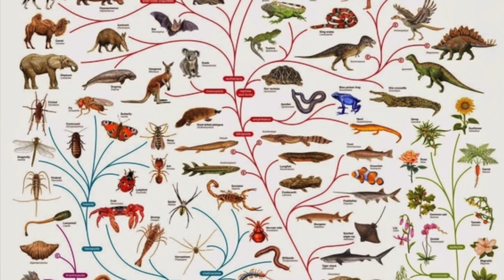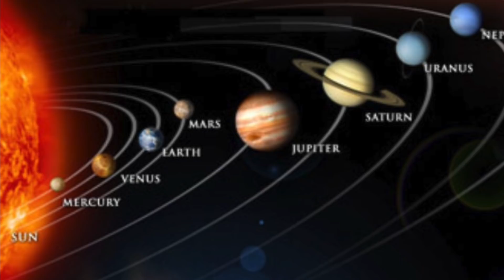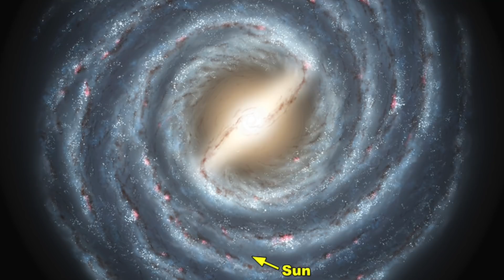[In Urdu] Are We Alone in the Universe? Kainaati Samosay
This is a big question! But what does this question mean? Who is "We"? What does "Alone" mean? These are all questions worthy of exploration. Please join astrophysicist, Salman Hameed in this episode of Kainaati Samosay to discuss and explore the meaning of this vital question: Are We Alone in the Universe?